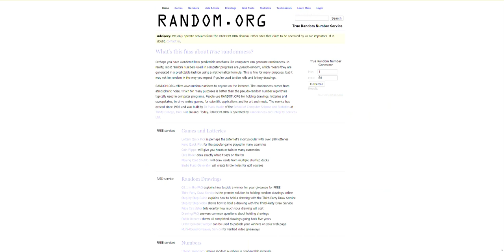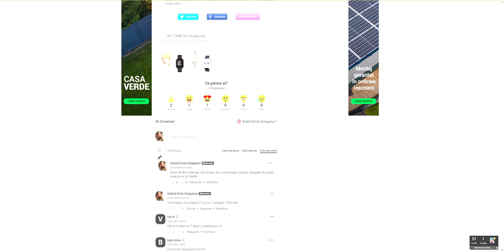Extragere câștigător tabletă Allview VIVA C1004